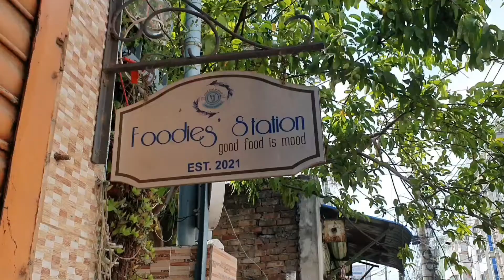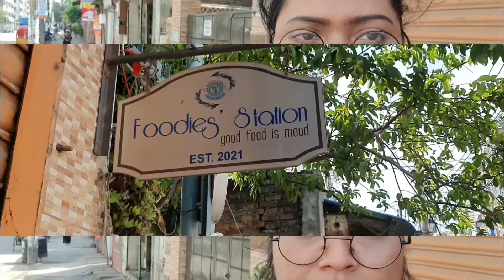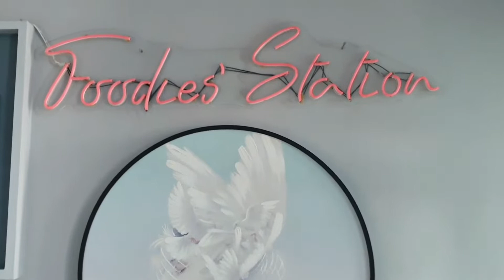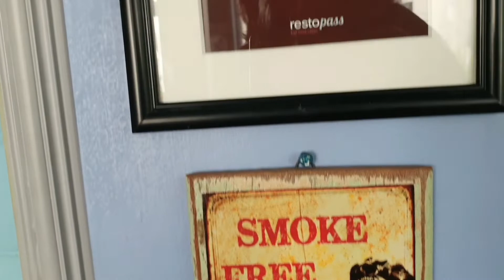Vlog 87।।Foodies Station এ Sweet Cute একটি দিনের ব্লগ আর ফটোস্যূট।।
Foodies Station রেস্টুরেন্ট এর অনেক ভাল ভাল রিভিউ দেখছিলাম কিছু দিন যাবত।। তাই আমি নাহিদা নীলা যেহেতু খেতে ভালোবাসি সেজন্য আর দেরি না করে চলে এলাম নিকুঞ্জ ২ এর Foodies Station এ। আমি শুধুই খেতে আসিনি সেই সাথে একটি ফটোস্যূট করব প্লেনটাও মাথায় ছিল।। এখানকার পরিবেশ,খাবার,ভিতর ও বাহিরের সৌন্দর্য অসাধারন। তাই আমার সব মিলিয়ে খুব ভাল লেগেছে আবার আসব ইনশাআল্লাহ।